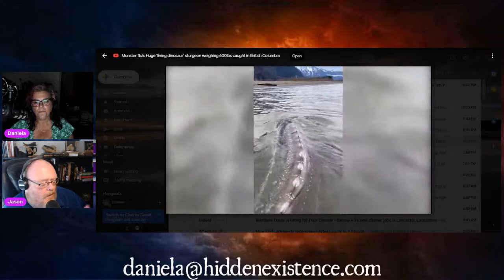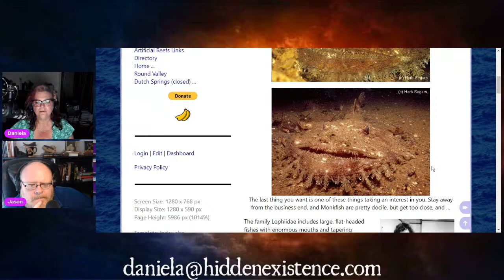ANYTHING GOES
ENJOYING THESE VIDEOS?

Please consider donating, every penny/cent goes into enhancing the channel & is really appreciated.